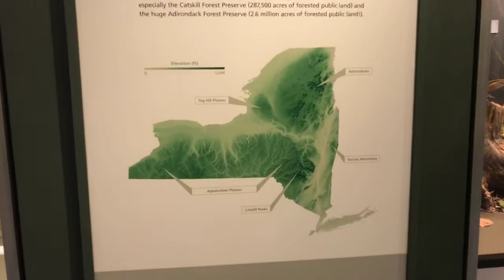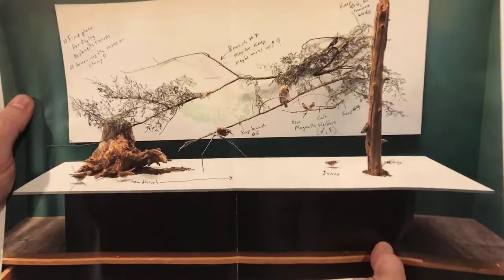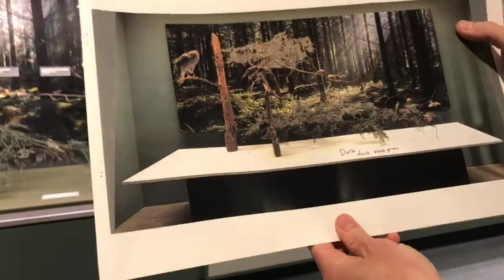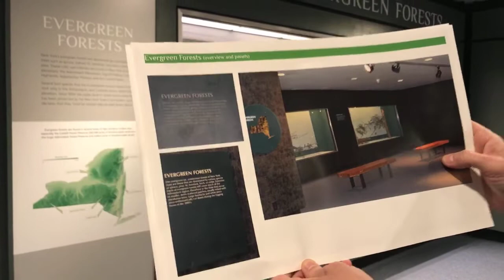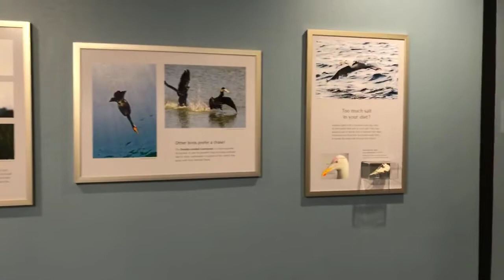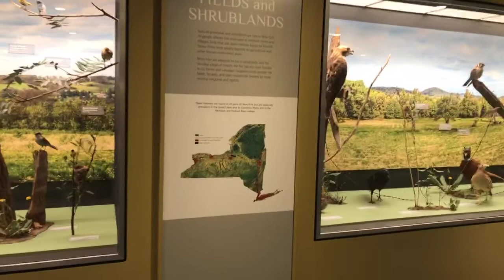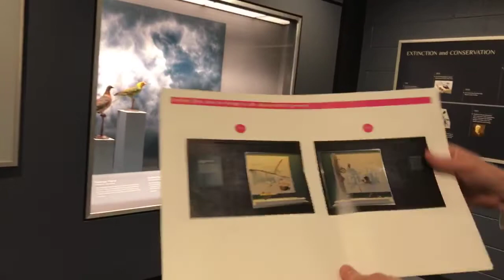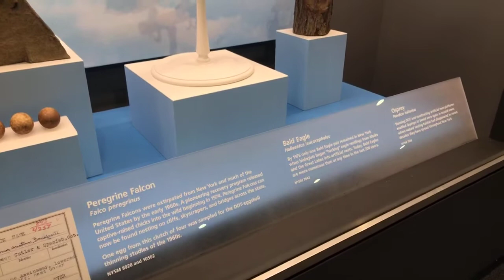Field Trip to the NYSM: Explore Birds of New York Hall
Join NYSM Curator of Ornithology, Dr. Jeremy Kirchman, in our Birds of New York exhibit hall for a guided tour of the newly renovated dioramas depicting the major bird habitats of New York State. This iconic, permanent exhibit has been a favorite of museum visitors of all ages since it was opened in 1976. Now Birds of New York enters a new era, with upgraded lighting, realistic backgrounds, and taxidermy bird mounts that have been cleaned or replaced. See how the entire hall has been completely re-interpreted with new maps, photos, and updated information about bird ecology and evolution and conservation.